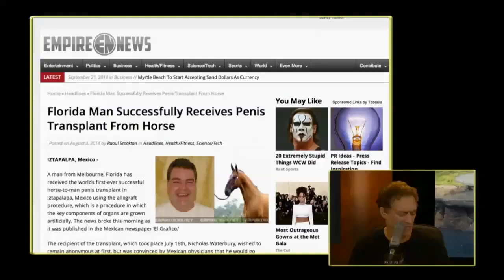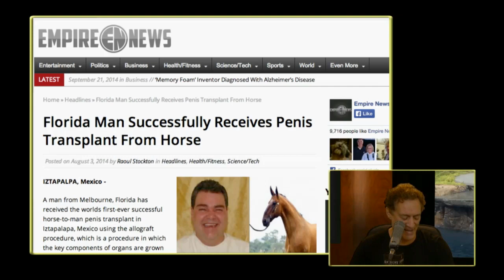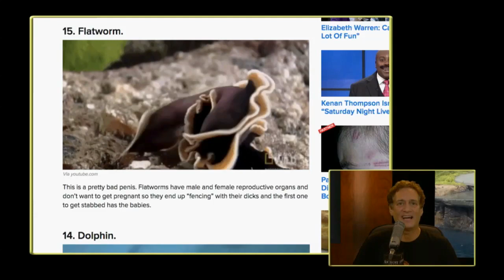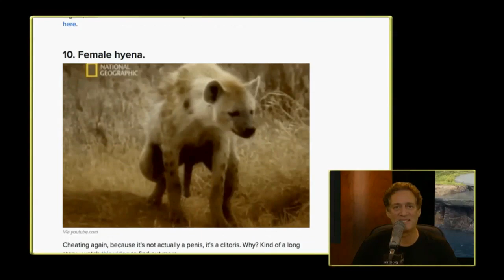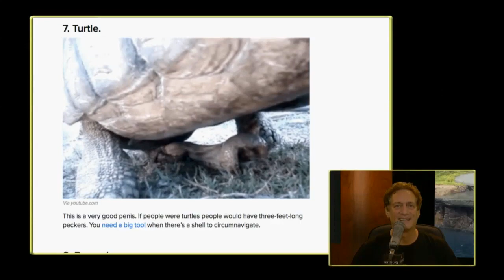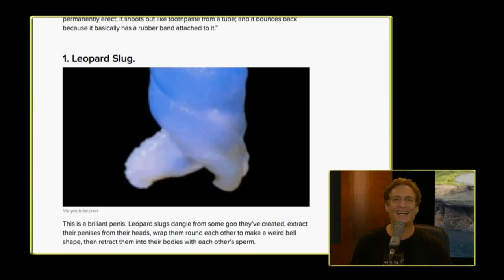Would Anthony Get A Donkey Penis?